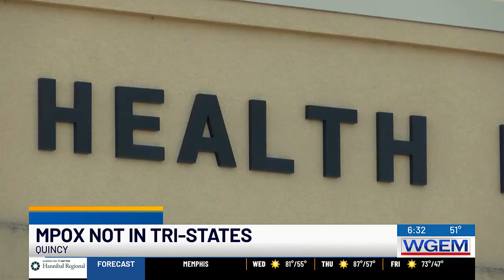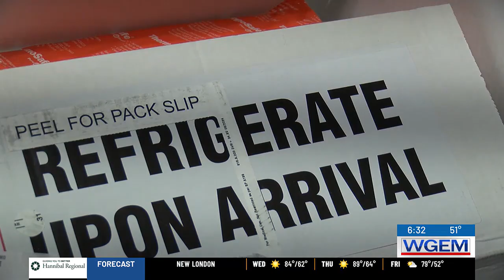Health departments in Illinois monitoring Mpox cases, but threat level is low